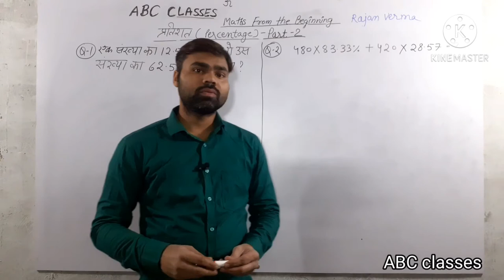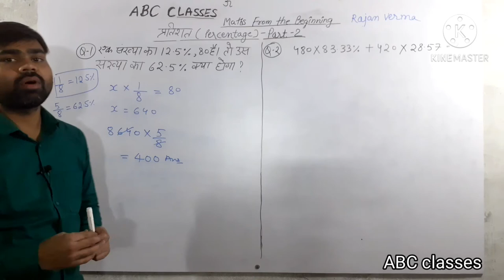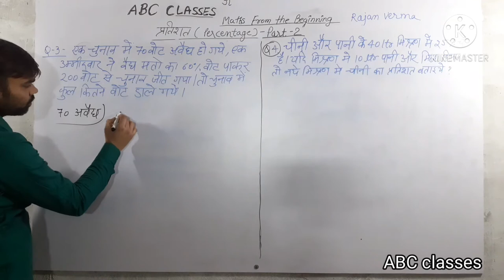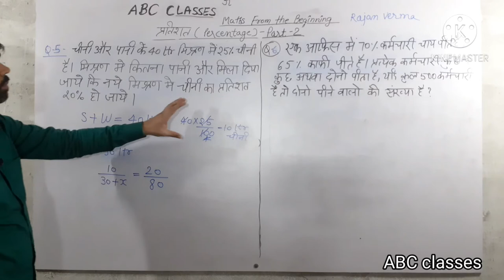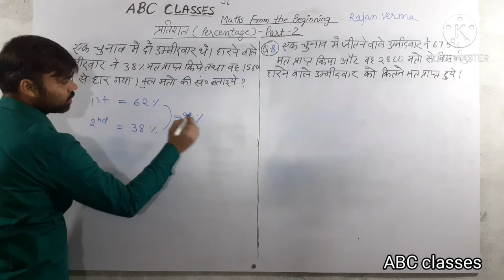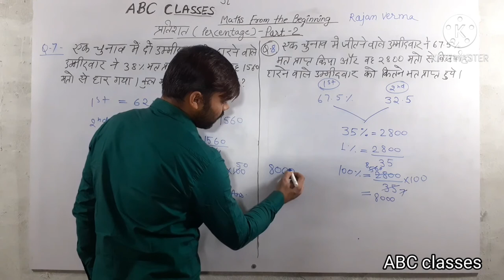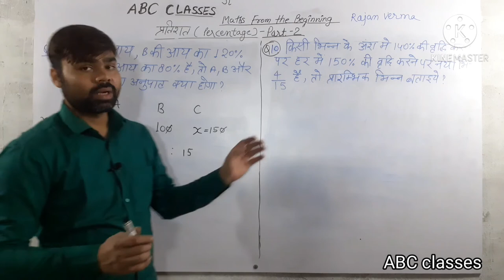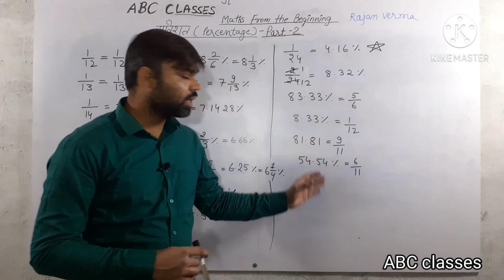HOW TO SOLVE PERCENTAGE PROBLEMS || PART 2 || PERCENTAGE KAISE NIKALE || pratishat kaise nikale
HOW TO SOLVE PERCENTAGE PROBLEMS || PART 2 || PERCENTAGE KAISE NIKALE || PERCENTAGE SHORT TRICK
Railway ntpc group D Percentage Part 2 based on railway exam pattern रेलवे ग्रुप डी प्रतिशत पार्ट 1 रेलवे पर आधारित
percentage complete link mention below

pratishat kaise seekhe
percentage short tricks
percentage basic with short trick
percentage